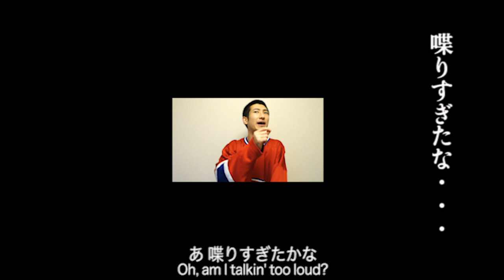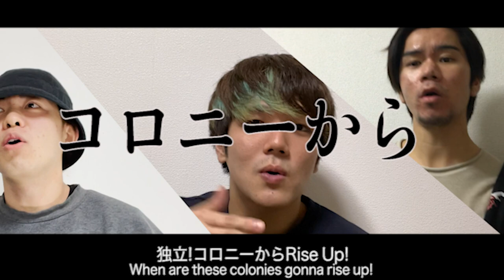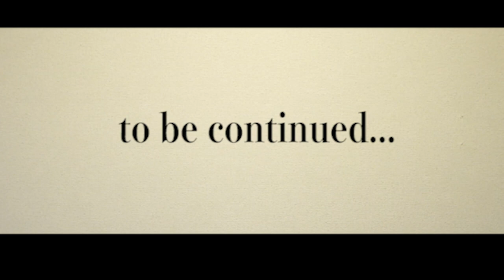My Shot in Japanese from Hamilton 〜HamitonのMy Shotを日本語にしてみた〜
Hamilton日本語化第二弾はMy Shotです！
今回は良い感じに歌詞も付けてみました。

Original Music & Lyrics by Lin Manuel Miranda
Original Arrangements by Lin Manuel Miranda & Alex Lacamoire

Tranlate 望月澪七(Reina Mochizuki)

Performer
大野 薫 (Kaoru Ono)
佐藤 知恩(Haruki Sato)
後藤 広道(Hiromichi Goto)
根 太一(Taich Kon)
桂 芽来(Megu Katsura)
望月 澪七(Reina Mochizuki)

Special Thanks
根岸 耀太郎 (Yotaro Negishi)